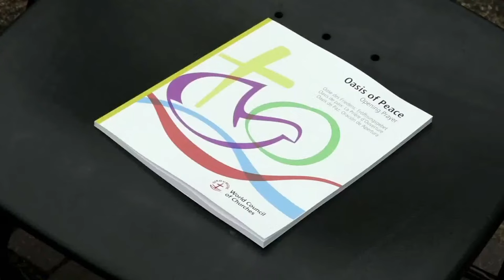WCC 11th Assembly news #2